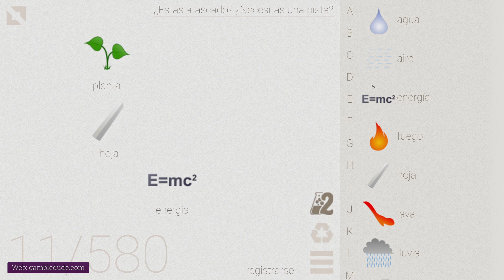Cómo hacer TIRANOSAURIO REX en Little Alchemy | Solución completa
¿Quieres saber cómo hacer tiranosaurio rex en Little Alchemy? ¡Vea la forma más fácil de principio a fin!